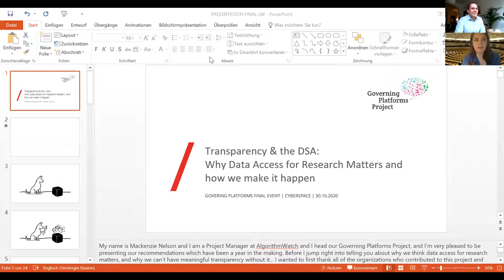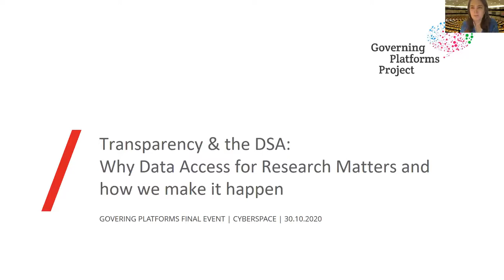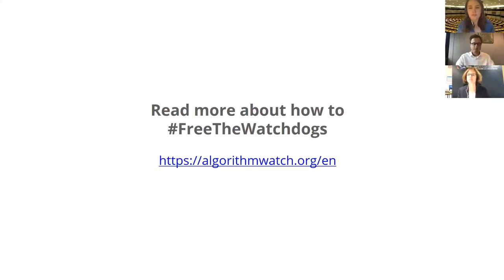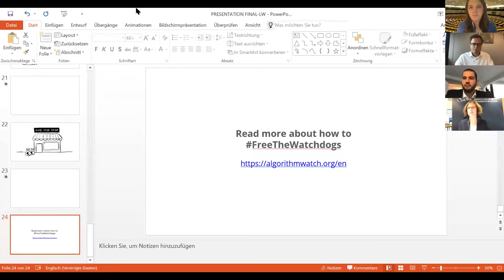Beyond the buzzwords - Putting meaningful transparency at the heart of the Digital Services Act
30 October 2020 - Online Dialogue with Algorithm Watch

Speakers: Alexandra Geese, Member of the European Parliament; Jef Ausloos, Postdoctoral Researcher, Institute for Information Law (IViR), University of Amsterdam; Margrethe Vestager, Executive Vice-President for Making Europe Fit for the Digital Age, European Commission